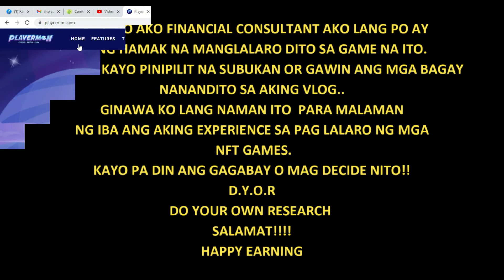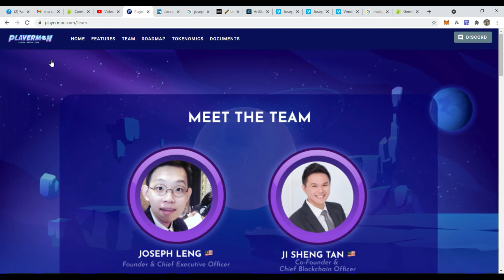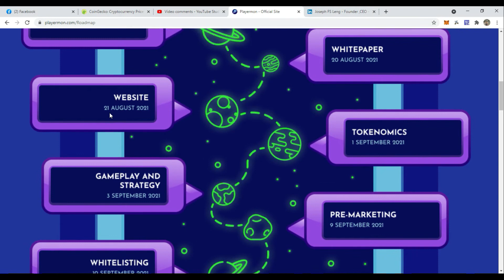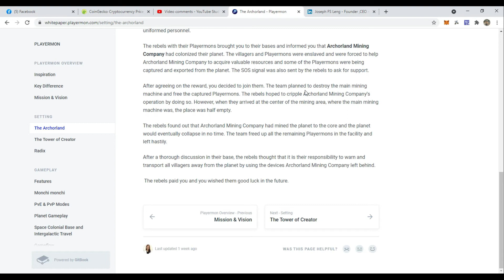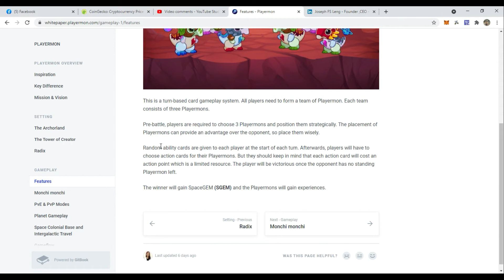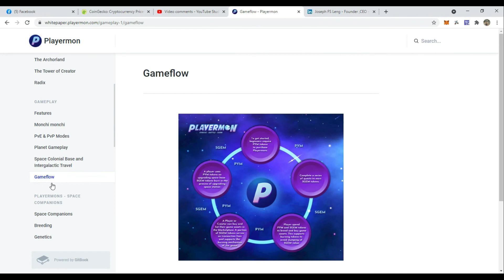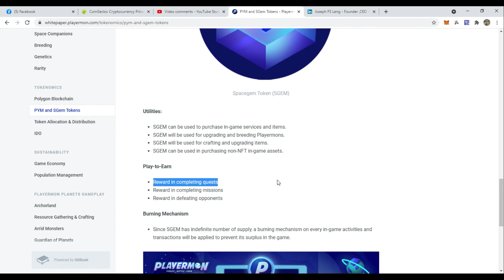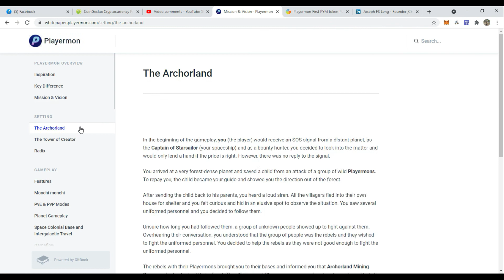PLAYERMON Full Review PROMISING NFT GAME LEGIT OR SCAM?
ayun na nga isang nft game ang nakita ko pero  panooroin muna lang ang video ko if mag invest ka. mahirap pumasok sa isang nft game ng hindi nag research baka ikaw pa ay..